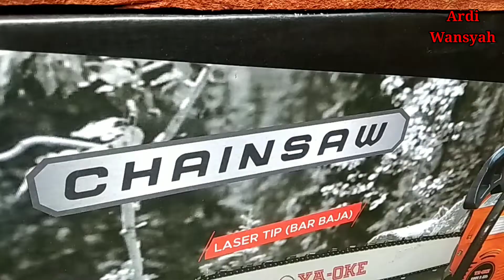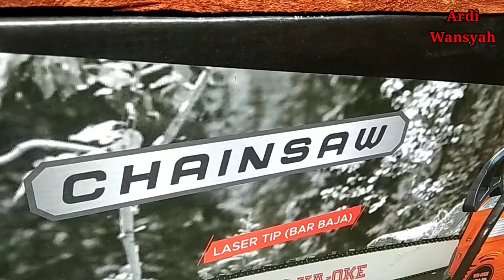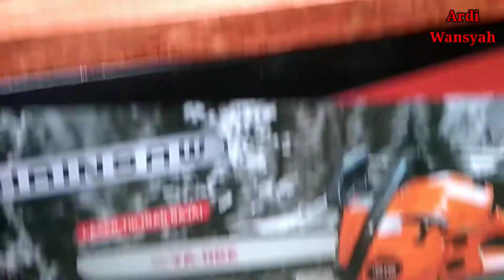Review...!!! Mesin chainsaw mini merek Ya Oke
Review singkat mesin chainsaw mini merek Ya Oke . harga sangat bersahabat cukup Rp. 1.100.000,- sudah bisa buka kebun/lahan Bosque . simak terus videonya Bosque .trimkash ..